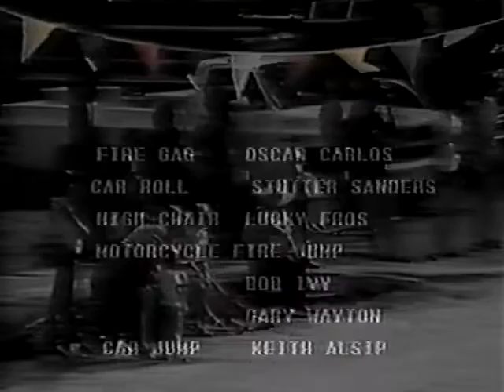Stuntman Bob Ivy - Video Biography - Car crashes, fire stunts, falls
A look at the career of stuntman Bob Ivy. Death defying stunts, crashes, and a couple of accidents. Behind the scenes footage. Also, playing monsters (Bubba Ho-Tep and others.)